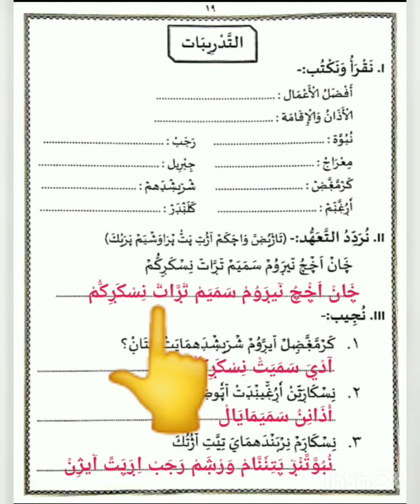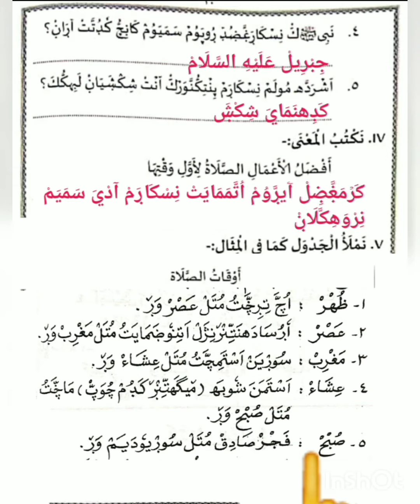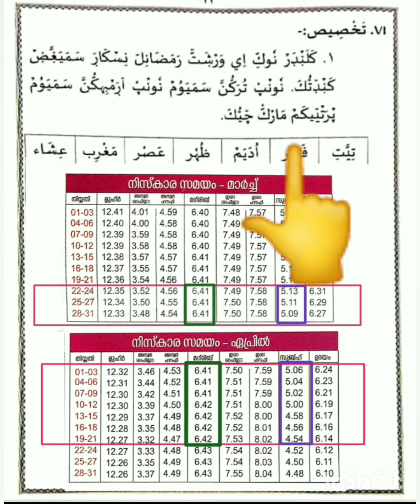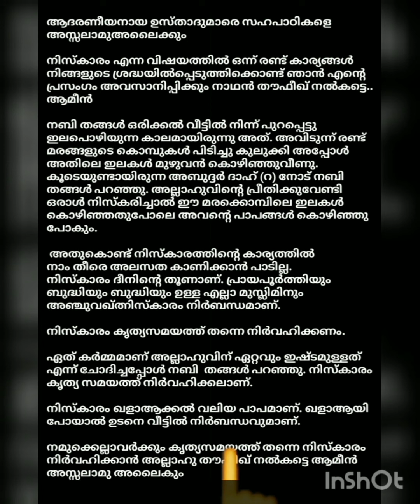CLASS - 3 /FIQHUL ISLAM - II / PART- 2 / Chapter - 3 / THADREEBATHU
ഫിഖ്ഹുൽ ഇസ്‌ലാം